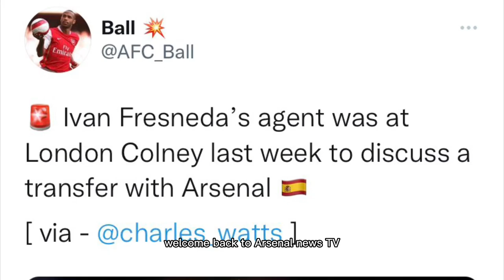AGENT TRAVELLED to Arsenal FC TRAINING to COMPLETE SIGNING!✅Ivan Fresneda Arsenal TRANSFER DONE🔜!🤩